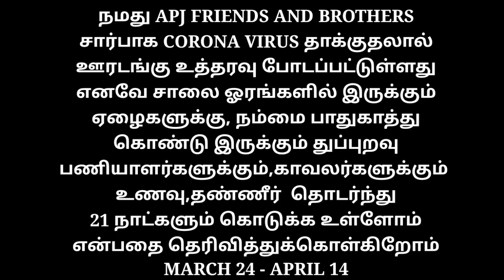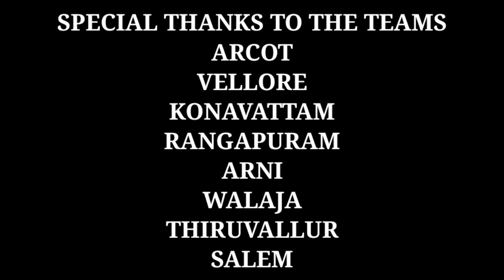Provided food for 6000 people's | During Lockdown period | By apj friends and brothers